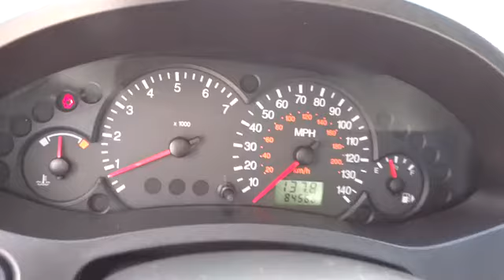2007 Ford Focus San Antonio, Houston, Austin, Dallas, Universal City CT32156A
2007 Ford Focus SES - Stock#: CT32156A - VIN#: 1FAFP34N07W217462

Gunn Chevrolet
12602 IH 35 North

Less than 85k Miles** Includes a CARFAX buyback guarantee! Safety equipment includes: Passenger Airbag...How tempting are all the features on this Sedan: 2.0 liter inline 4 cylinder DOHC engine 4 Doors FWD Power steering Clock - In-radio display... Get GUNN's 3 month 3000 mile warranty with roadside assistance. and drive worry free.     Give us a Call today ask to speak withRon Blankenship Fred Sanchez Daniel Evans Alfonso Tamez or Chris Walter Robert Ervin or Jeffery Riley or Jerry Phillips or Bruce Leingang and schedule a demonstration drive before it's too late.